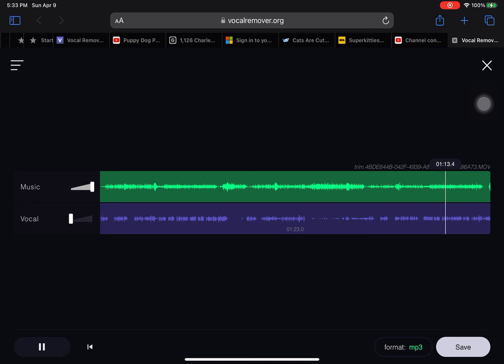Mammoth sized problem instrumental